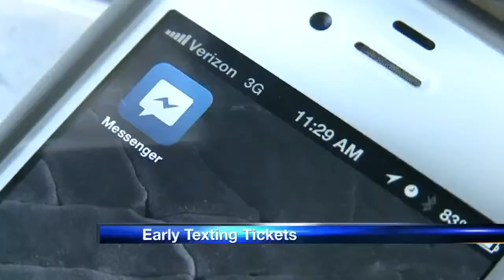Few citations issued for texting and driving on July 4th